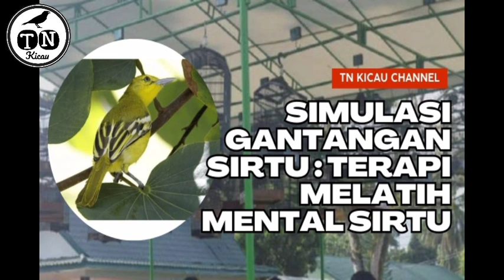Simulasi Gantangan Sirtu : Terapi Melatih Mental Sirtu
lomba kicau mania,
lomba burung,
simulasi lomba,
sirtu,
cipoh,
cipow,
masteran burung,
pancingan burung